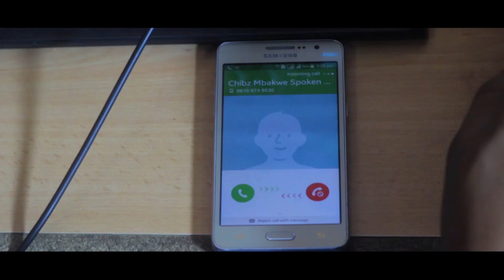WHAT A DAY!!!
WHAT A DAY!!! Caller tunes: Also available for iphone users only

Now, Go Download Emancipation of Chibz (Motivation) OR WHAT A DAY!!! OR Download from amazon, iTunes, Spotify or your preferred music store by searching “Chibz”